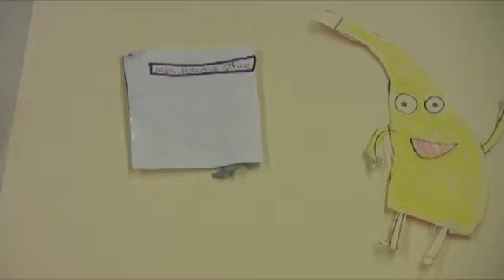map projections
3 types of map projections